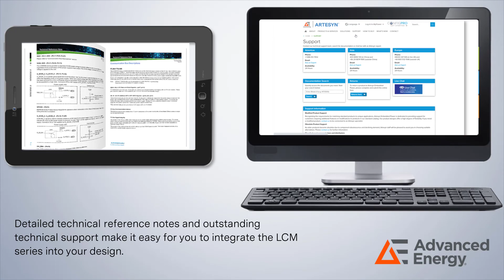AC-DC Power Supplies for Industrial and Medical Equipment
Advanced Energy’s Artesyn LCM AC-DC power supplies provide outstanding quality and high efficiency at a competitive and include safety approvals for industrial and medical equipment.